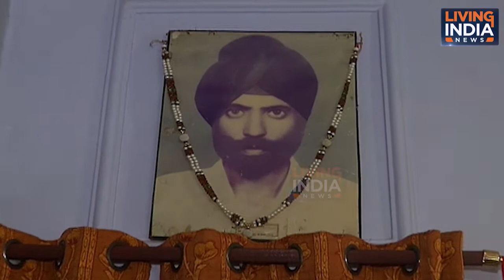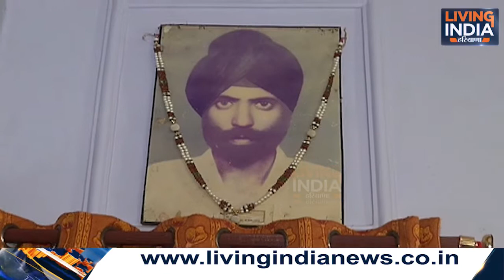'ਅੱਖਾਂ ਮੁਹਰੇ ਸਾੜਿਆ ਸੀ ਮੇਰੇ ਸਰਦਾਰ ਨੂੰ' ਕਿਵੇਂ ਭੁੱਲਾਂ ਉਹ ਖੂਨੀ ਖੇਡ ਨੂੰ!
'ਅੱਖਾਂ ਮੁਹਰੇ ਸਾੜਿਆ ਸੀ ਮੇਰੇ ਸਰਦਾਰ ਨੂੰ' ਕਿਵੇਂ ਭੁੱਲਾਂ ਉਹ ਖੂਨੀ ਖੇਡ ਨੂੰ! ਸੁਣੋ '84 ਦੀ ਪੀੜਤਾ ਦੀ ਦੁੱਖਭਰੀ ਦਾਸਤਾਨ

Airtel:    565
Tata Sky: 1928
Fastway:     66
Digi Cable: 195
Hathway:   222
Den:            313